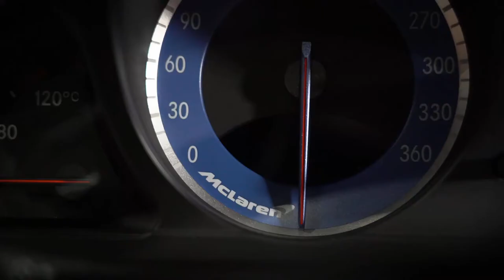WEST MOTORS LYON I McLaren Mercedes-Benz SLR Roadster 626 Ch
Mclaren Mercedes SLR Roadster 5.4 V8 626 Ch R

Immatriculation Française

Collector, seulement 500 exemplaires dans le monde !

M.E.C : 20/09/2007

Options :

- Crystal Laurit Silber Metalliclack
- Jantes Turbine 19’’
- Toit Rouge Noir
- Étriers de freins rouge
- Système d’échappement sport AMG
- Rétroviseurs extérieurs électriques et chauffants
- Système d’ouverture de porte de garage Homelink
- Régulateur de vitesse
- Système d’alarme

- Sellerie en cuir Nappa Rouge
- Sièges baquets en carbone
- Sièges électriques
- Volant en cuir Noir et Rouge
- Tableau de bord en cuir Noir et Rouge
- Panneaux de portes en cuir
- Système audio Bose
- Climatisation automatique Bi-zone
- Colonne de direction réglable électriquement

Financement possible.

Véhicule garantie 12 mois valable dans le réseau Mercedes-Benz / Mclaren en France et en Europe.